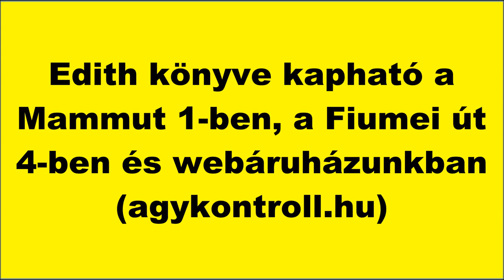BOKOR EDITH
AGYKONTROLL
GÉPJAVÍTÁS
ÁLLAT GYÓGYÍTÁSA
TÁVGYÓGYÍTÁS
SZÜRKEHÁLYOG